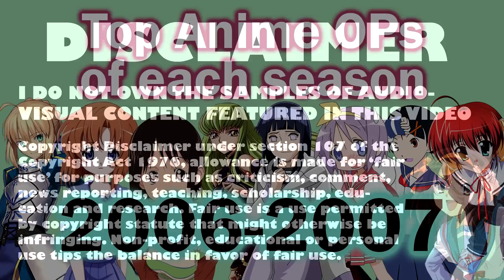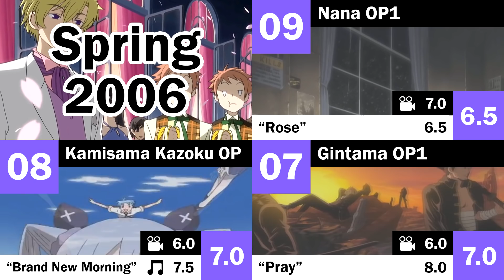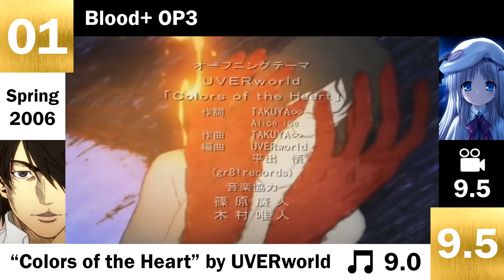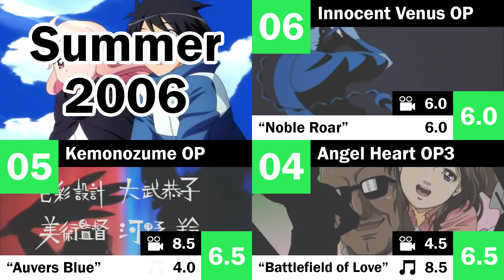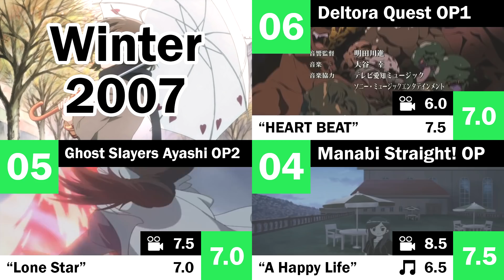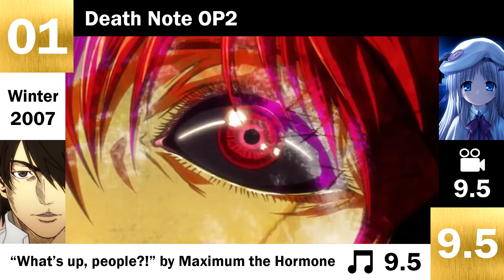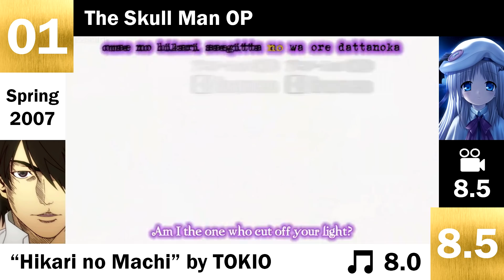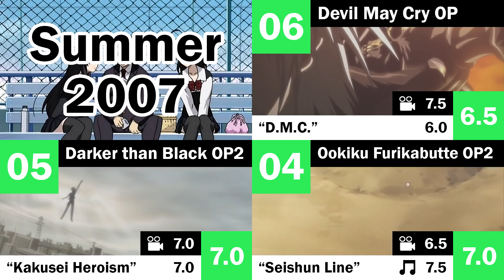Top 3/6/9 Anime OPs of Each Season: 2006-2007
I've looked through pretty much every anime opening I could find since 2000, for each season, and am presenting them ranked with my opinion on their song and video to reach a combined score. I started with 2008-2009, and covered the years up to 2017. Now with 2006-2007 I'm working back to 2000. I also plan to make a video for 2018 alone at the end of the year. All feedback is appreciated - if there are disagreeing opinions or changes I should make for the next instalment I'd love to hear it.